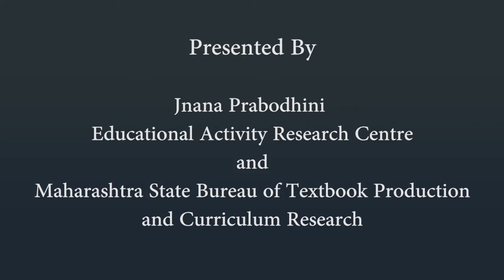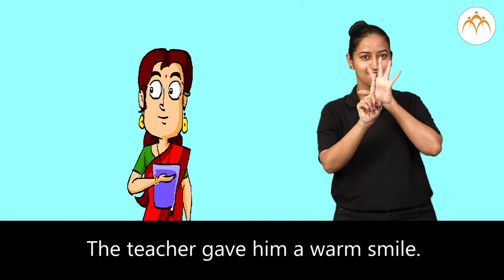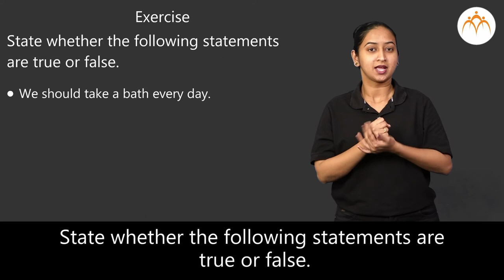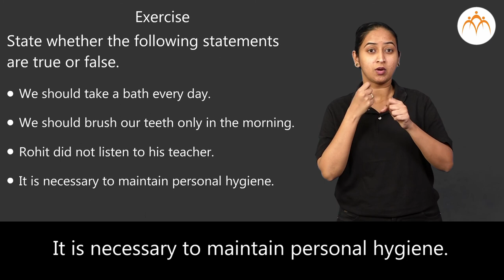Personal Hygiene | 2 nd | ISL (Indian Sign Language)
Personal Hygiene, 2 nd, ISL Marathi language learning content, Class 2, Jnana Prabodhini, Maharashtra Board,gyanqr​​,